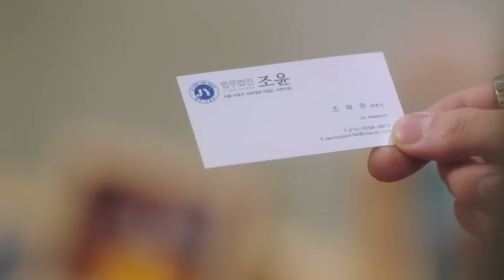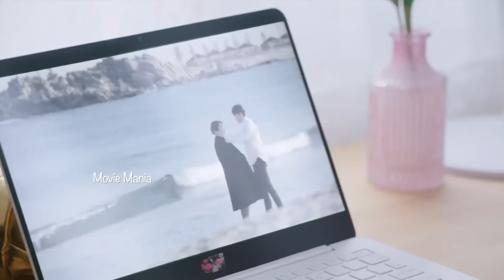1️⃣4️⃣ FINAL EPISODE പരസ്പരം പാരപണിഞ്ഞു അവർക്ക്ഒടുക്കംസംഭവിച്ചത്🤣